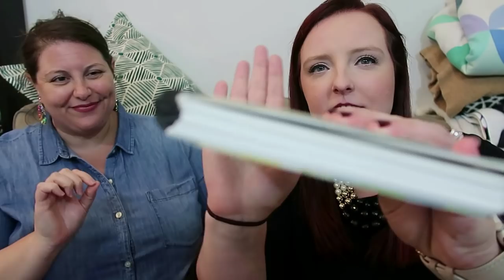Feature Friday - Jen Leeson | Coiled EC Petite Planner, Wedding Planning, & Goal Setting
Welcome to Vlogmas 2019! I am so excited to spend this holiday season with you!

In this video, I sit down with my friend Jen and talk about all of her creative planner ideas!